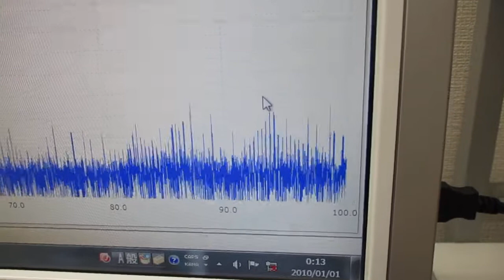低周波の共振現象と、高周波の非線形現象をコントロールする技術 ultrasonic-labo